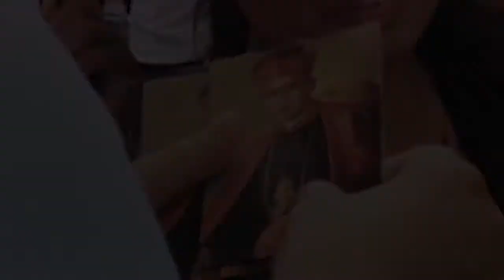VIDEO VENERABLE TEOFILO CAMOMOT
Venerable Teofilo Camomot
Lyrics By:
Rev. Mother Ma. Louella Grace L. Buscato, DST
Music, Instruments & Vocal Arrangement By:
Russell “Ching” Alegado
Interpreted By:
In Omnibus Christus Choir
Video by: DST Social Media Communications / Genesis P. Seas